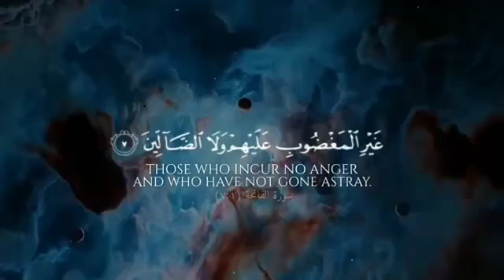হৃদয়স্পর্শী কন্ঠে সূরা আল ফাতিহা || most beautiful recitation of surah Al fatiha || Quran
হৃদয়স্পর্শী কন্ঠে সূরা আল ফাতিহা || most beautiful recitation of surah Al fatiha

Asaalamualaikum.

Surah Al Fatiha (in Arabic text: الْفَاتِحَة‎) is Surah 1 or the 1st chapter of the Holy Qur’an. The English meaning of this Surah is called “The Opening”. It is classified as a Meccan Surah meaning it’s revelation was before the Prophet Muhammad (ﷺ) had migrated to yathrib (medina). It is relatively short Surah composed of 7 ayat or verses.

One of the goals of the My Islam site is to provide you with an easy to read online experience. We want those who are not strongest readers in Arabic to feel comfortable so we provided transliteration below every ayah in Arabic.

For those looking to understand the meaning of Surah Fatiha we’ve included Sahih international English translation. For those looking to gain in-depth knowledge we have a section for Quran commentary at the end of the Surah.

Skip to Tafsir of Surah Fatihah

READ SURAH AL FATIHAH TRANSLITERATION, TRANSLATION AND IN ARABIC

Ayah 1. In the name of Allah, The Most Gracious and The Most Merciful

Alhamdulillahi Rabbil ‘aalameen
Ayah 2. [All] praise is [due] to Allah, Lord of the worlds –

الرَّحْمَٰنِ الرَّحِيمِ

Ar-Rahmaanir-Raheem
Ayah 3. The Entirely Merciful, the Especially Merciful,

Maliki Yawmi-Deen
Ayah 4. Sovereign of the Day of Recompense.

iyyaka na’budu wa iyyaka nastaeen
Ayah 5. It is You we worship and You we ask for help.

Ayah 6. Guide us to the straight path –

Siraatal lazeena an’amta ‘alaihim ghayril maghdoobi ‘alaihim wa lad daaalleen
Ayah 7. The path of those upon whom You have bestowed favor, not of those who have evoked [Your] anger or of those who are astray.

Quran Menu

Surah Baqarah

TAFSIR OF SURAH AL FATIHA

Here you can read various different tafseer of Surah Fatiha including one by Ibn Kathir. It is our belief that we should not just read Surah Fatiha but to also study it’s meaning. The purpose of the Qur’an revelation was to be a book to call people Islam but also provide guidance. We should seek to understand it’s teaching and one of the best ways to do that is to read the various interpretations and commentaries on this Surah.

Ibn Kathir

Abul A'la Maududi

SURAH FATIHA TAFSEER BY IBN KATHIR

Which was revealed in Makkah

The Meaning of Al-Fatihah and its Various Names

This Surah is called

– Al-Fatihah, that is, the Opener of the Book, the Surah with which prayers are begun. – It is also called, Umm Al-Kitab (the Mother of the Book), according to the majority of the scholars.

In an authentic Hadith recorded by At-Tirmidhi, who graded it Sahih, Abu Hurayrah said that the Messenger of Allah said,